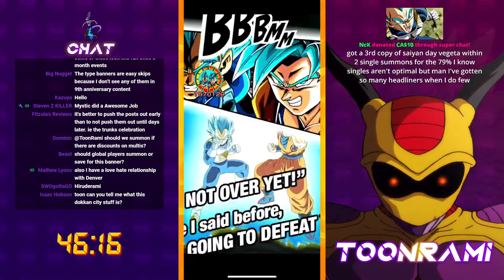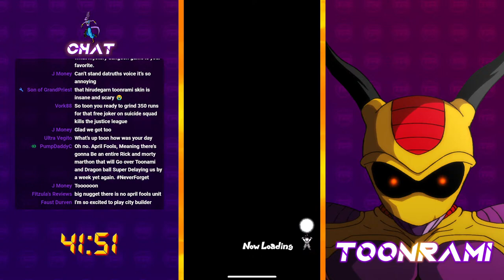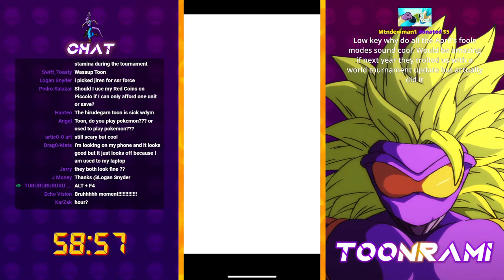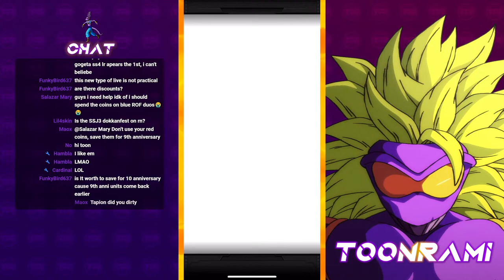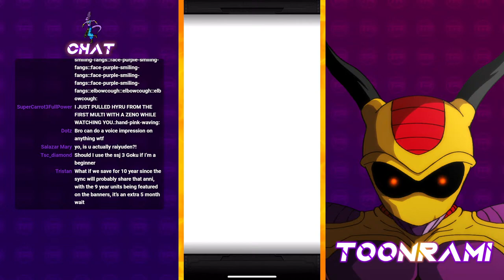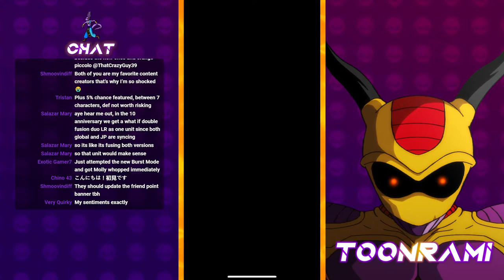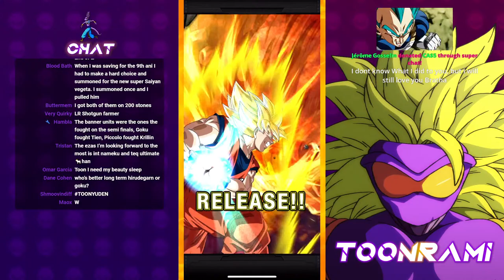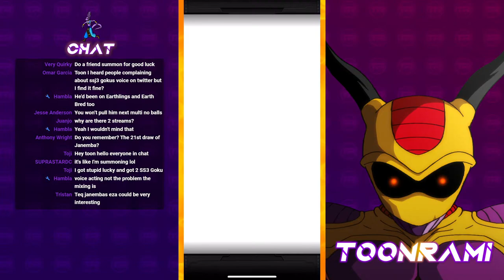UNDER 3000 STONES USED!! SSJ3 Goku Hirudegarn Global Dokkanfest Summons | DBZ Dokkan Battle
Video Title: UNDER 3000 STONES USED!! SSJ3 Goku Hirudegarn Global Dokkanfest Summons | DBZ Dokkan Battle

0:00 Intro
1:01:56  Start of summons

Images & Sources:
Toon Art by MysicKon